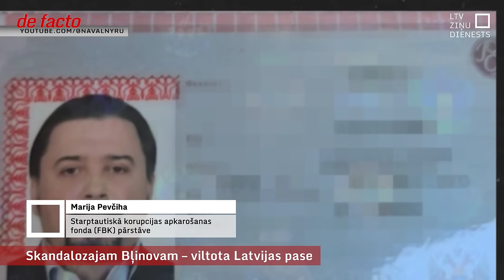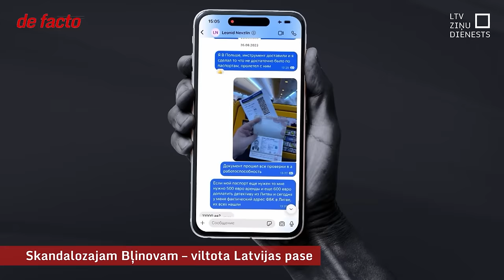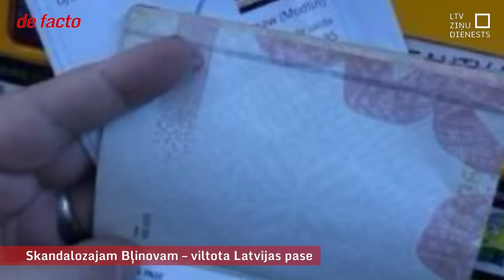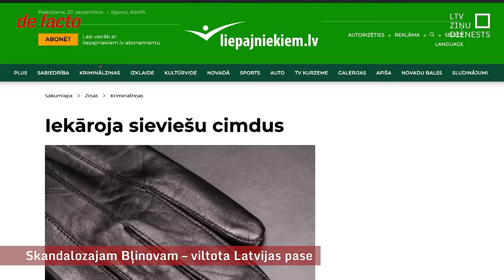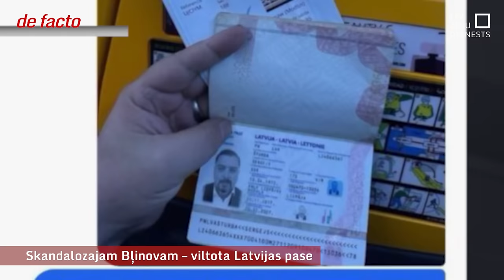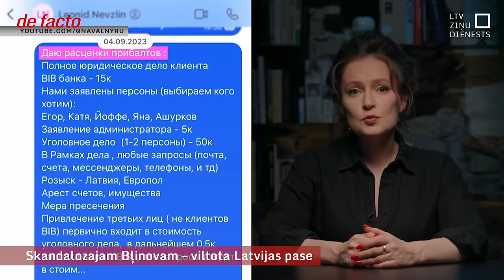Skandalozajam Bļinovam – viltota Latvijas pase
Krievijas cietumā mirušā Kremļa opozicionāra Alekseja Navaļnija līdzgaitnieki pirms divām nedēļām publicēja jaunāko pētījumu, kas pavēra plašākai publikai neredzamu skatu uz Krievijas politiskās opozīcijas savstarpējo cīņu. Tā ietver pasūtījuma uzbrukumus, melnās kampaņas un iespējams kukuļus amatpersonām. Temats, iespējams, nebūtu izpelnījies mūsu uzmanību, ja vien vairāki aspekti neattiektos uz Latviju. "DeFacto" izdevās iegūt saraksti, kas kalpoja par centrālo pierādījumu Navaļnija komandas izmeklēšanā. Un par daļu no tu redzamā stāstīsim nākamajos sižetos.
"DeFacto" rīcībā ir arī iesaistīto sarakste, kurā apspriestas pretlikumīgas darbības attiecībā uz atsevišķām Latvijas komercbankām. Par to plašāk vēstīsim kādā no nākamajiem raidījumiem.

*Šis materiāls izņēmuma kārtā titrēts krievu valodā, lai tas sasniegtu iespējami lielāku auditoriju ari ārpus Latvijas- valstīs, kur minētās darbojošās personas ir gana labi zināmas.